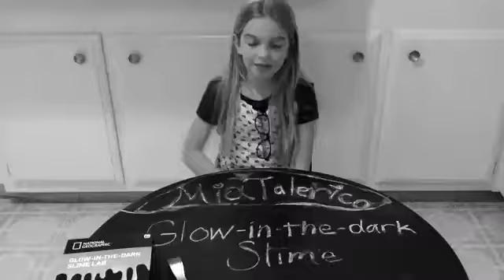Happy 18th birthday to Me